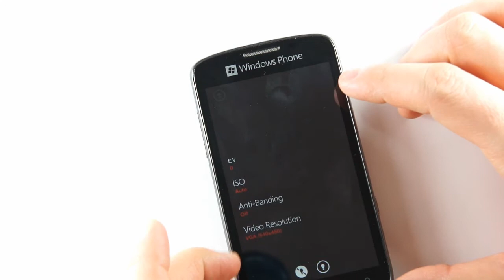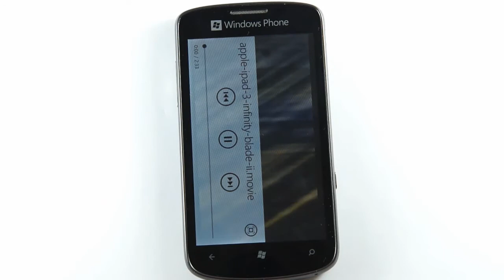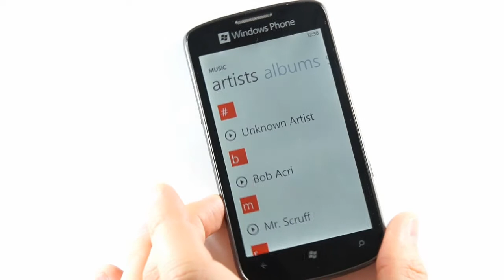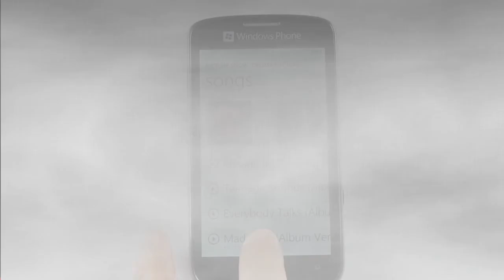ZTE Tania - multimedia, camera - part 2